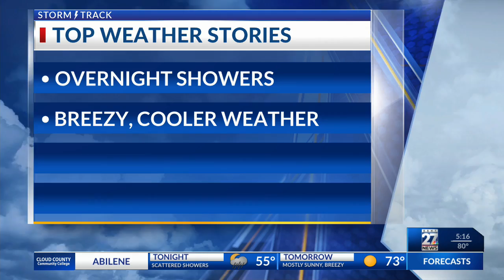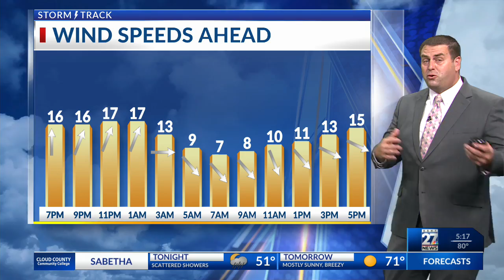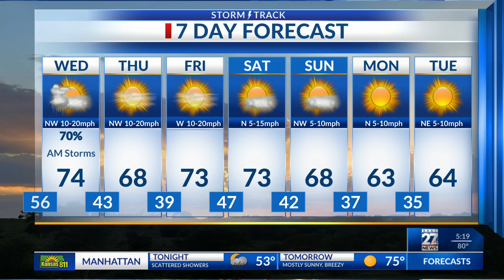Latest Weather Forecast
Tracking a round of showers and storms late in the night tonight.